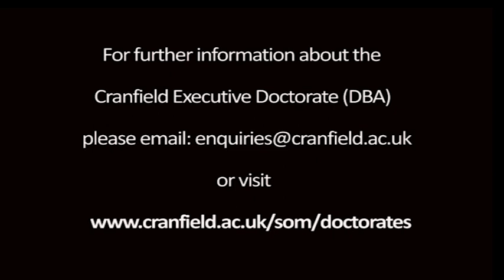Project based learning in the public sector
Executive Doctorate (DBA) student Shahzad Orakzai is looking at project based learning and the transfer of knowledge between public and private sectors.  Profile